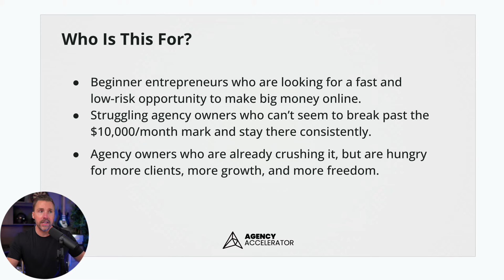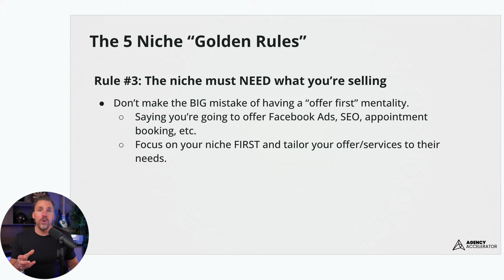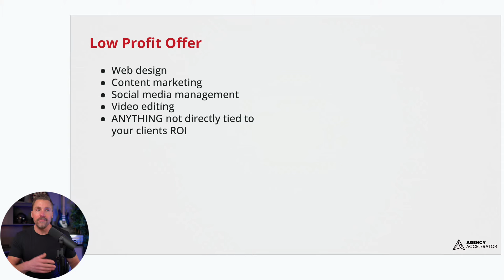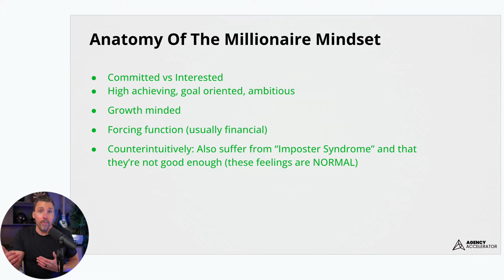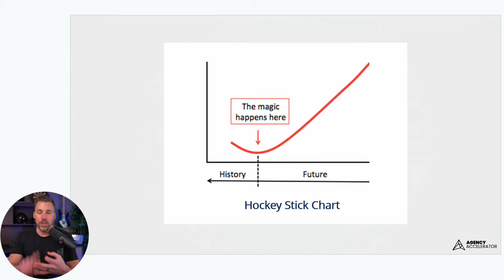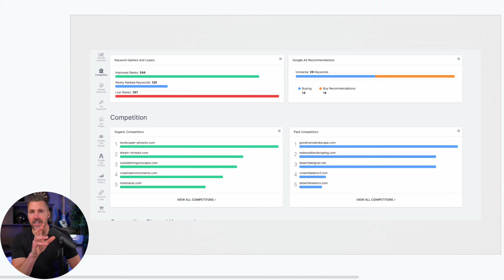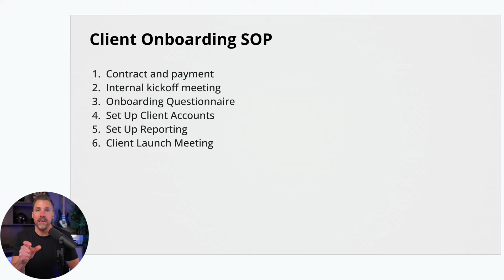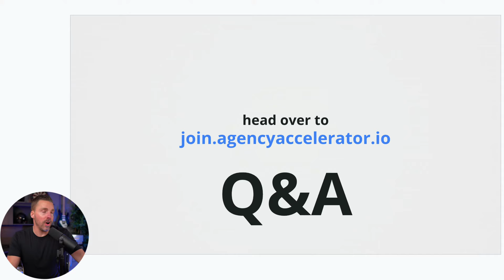How to Start & Scale a Profitable Agency in 2024 (LIVE TRAINING)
If you're curious about how we help agency owners grow, get clients, and build 6 and 7-figures agencies you can learn more by clicking the link here…

In this video I'm going to show what's actually required to build a 6 or 7-figure agency in 2024 and show you the secrets the top 1% of agencies are using to get 5, 10, even 20 new high paying clients each and every single month.

ABOUT ADAM:
Hey! I'm Adam Erhart, and I believe that starting and growing an agency is the best business you can start as an entrepreneur in order to dramatically improve your life and help you achieve time and financial freedom.

I know this because 12 years ago I walked away from a 6-figure dream job after what can only be described as having a nervous breakdown, and then proceeded to build not just one, but multiple 7-figure agencies from scratch which have since enabled me to do some pretty amazing things.

From traveling the world with my family, building my multi-million dollar dream house, and making millions online, achieving financial freedom in my 30s.

So whether you want to become your own boss and escape the 9 to 5, have complete freedom and control over your schedule so you can do what you want when you want, or achieve financial freedom and build your legacy in the most efficient way possible, starting and growing an agency can help you do that.

It’s awesome to have you here, and I’m honored to get to be your guide along the way!

Talk soon,

Adam